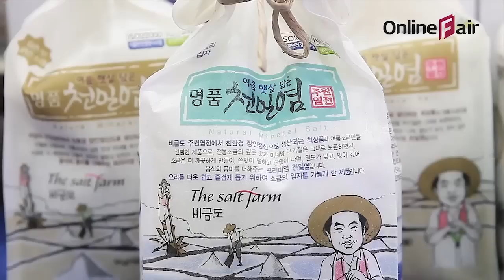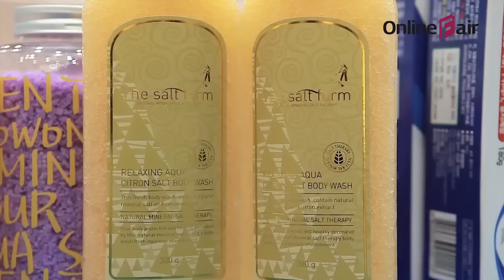주원염전 | 천일염 | 서울푸드 | 서울국제식품산업대전 2013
세계명품소금의 산실!! 1000년 전통 소금 전문 기업으로 보답하겠습니다.
식효지장(食肴之將 : 음식중에 의뜸),
식지급자(食之急者 : 음식 중에서 가장 긴요),
국지대보(國之大寶 :나라의 보배)로 인간의 삶 속에서 가장 긴요한 식재료입니다.
천혜의 자연조건과 비금도 주민들의 염원, 선친의 개척정신과 근면 성실을 유산으로 하여, 주원염전은 소금 전문기업으로 세계로 나아가겠습니다.